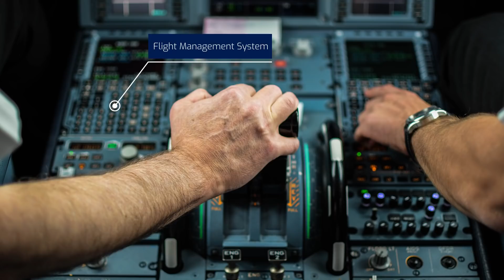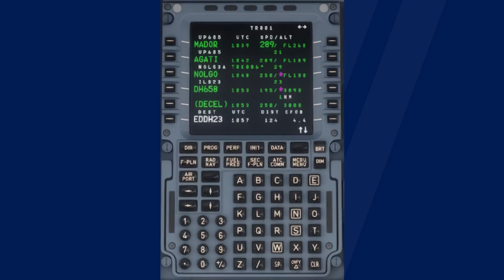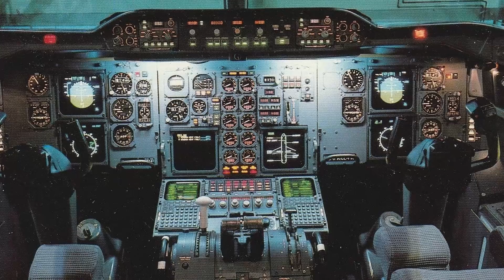Bad Decisions | How Hapag-Lloyd Flight 3378 ran out of fuel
After take off, Hapag-Lloyd flight 3378 was unable to retract one of its landing gear struts. Still, the plane continued along its normal flight path, but gradually started running out of fuel. In the end, an emergency landing had to be performed. Find out with me today what happenend to this Airbus A310.

Chapters
Story - 0:27
Investigation 5:51